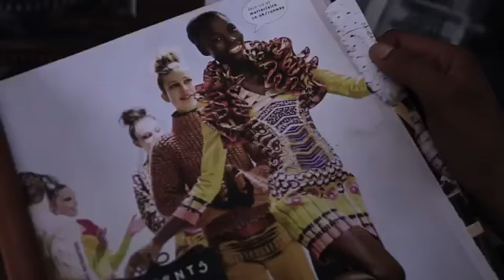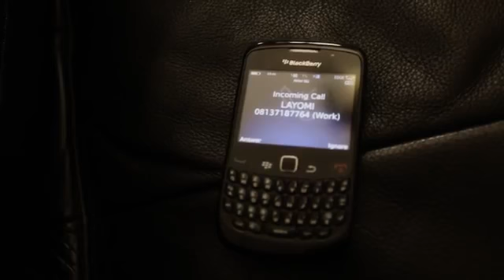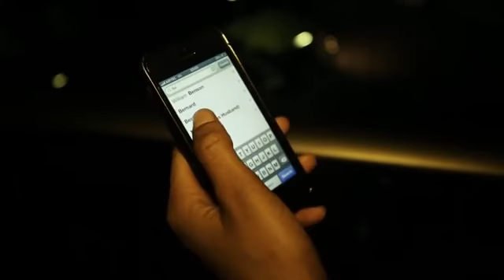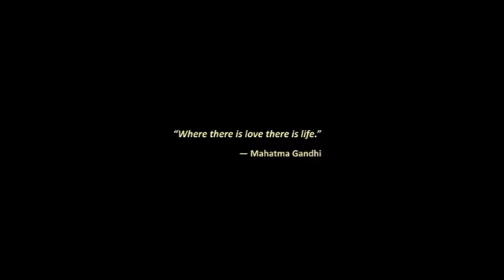The latest nigeria movie 2018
What a true love pleases sub to Smooth Tv thank you